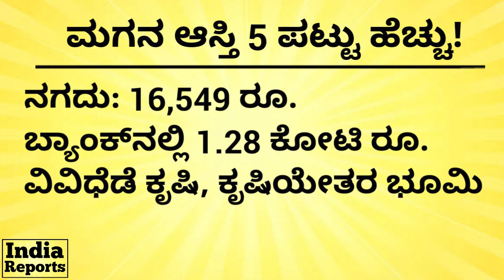ಅಪ್ಪನಿಗಿಂತ ಮಗನೇ 5 ಪಟ್ಟು ಶ್ರೀಮಂತ? | Bihar CM Nithish Kumar Wealth | BJP | RJD Politics India Reports